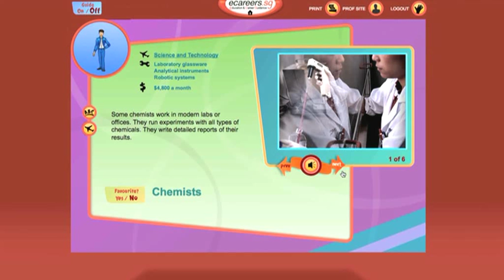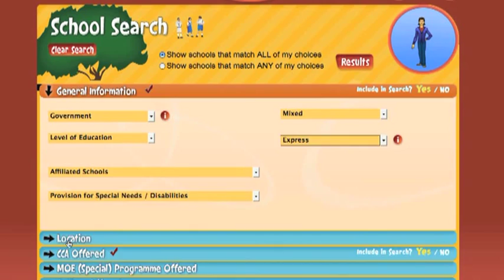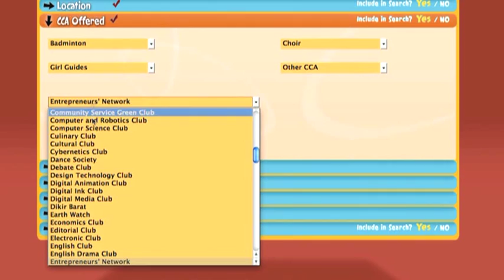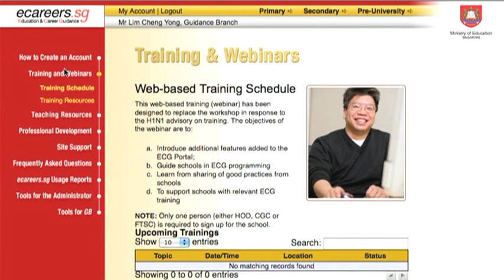A glimpse into the ECG Portal -- Primary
Ecareers.sg is a web-based portal designed to facilitate education and career development among students in Singapore. It is premised on the ECG Developmental Model and contains features that facilitate identity development while bringing students through the processes of career awareness, exploration and planning.